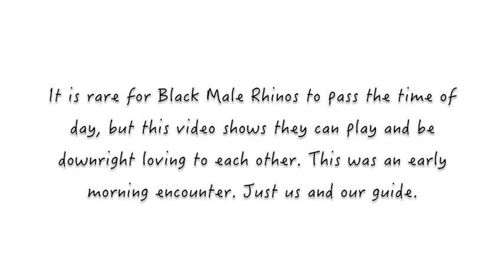Black Rhino Games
It was a mid morning in our safari when we saw action between two rhinos in the clearing below. We were amazed to see it was two male black rhinos...playing. This was a moment